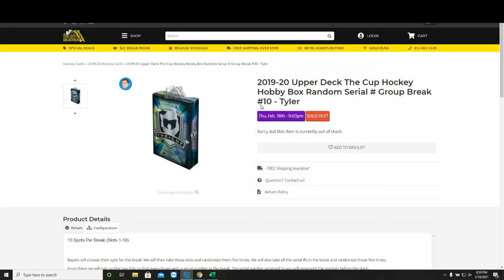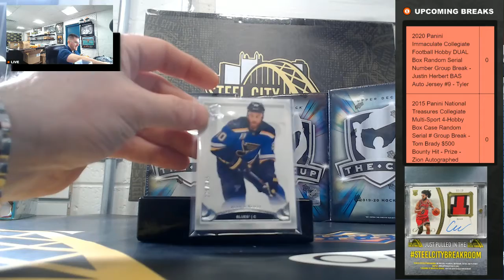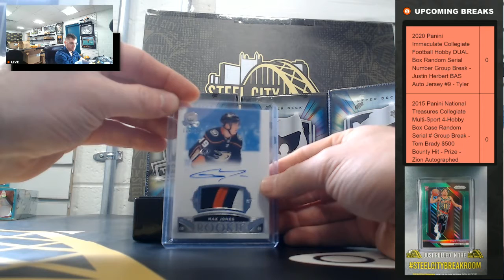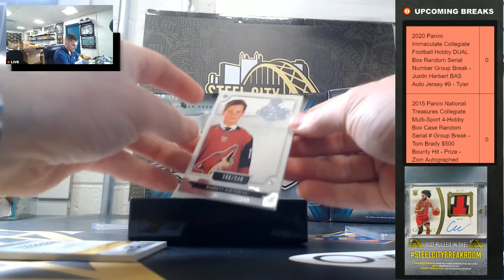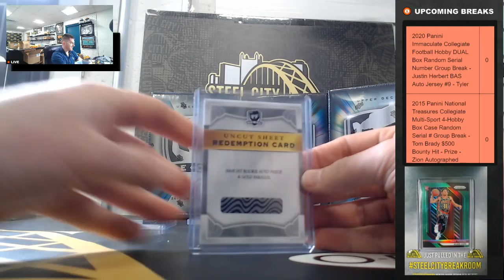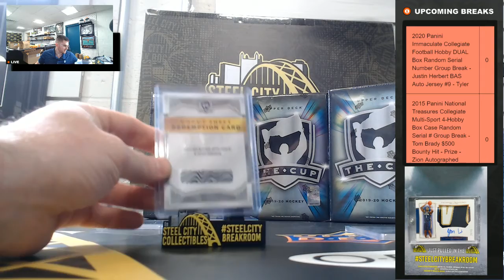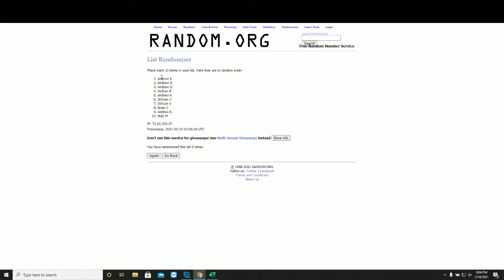2019-20 Upper Deck The Cup Hockey Hobby Box Random Serial # Group Break #10 - Tyler